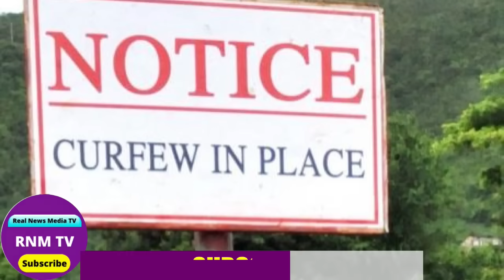Jamaica News Today Sunday October 15, 2023 /Real News Media TV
Jamaica News Today Sunday October 15, 2023